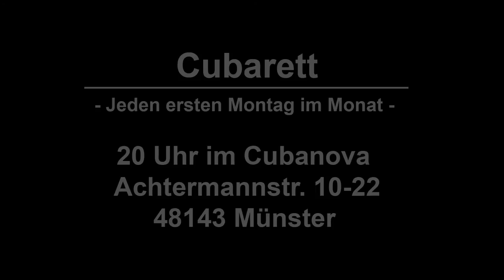Cubarett - E33 - Thomas Hecking - Löffelspiel zu Smartphone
Auszug aus dem Cubarett - Folge 33 vom 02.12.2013
"Thomas Hecking - Löffelspiel zu Smartphone"

Zur 33ten Folge, dem "BEST OF CUBARETT", begrüßte Christoph Tiemann den bekannten Musiker Thomas Hecking. Neben seinem musikalischen "Friedhof der Kuscheltiere" weiß der Künstler auch mit anderen Mitteln das Publikum zu begeistern, z.B. mit einem "Löffelspiel zu Smartphone"!

Weitere Information über Thomas Hecking und seine Musikprojekte finden Sie